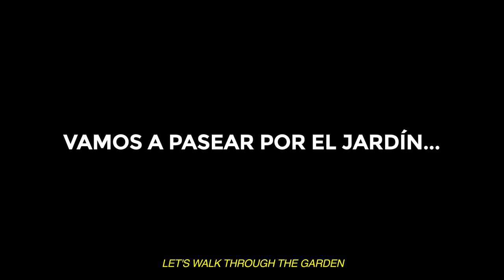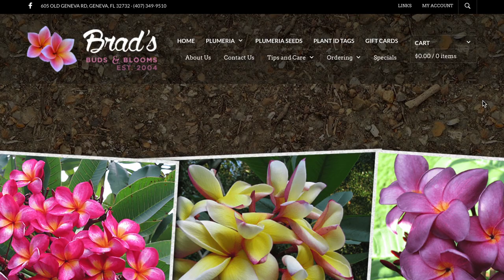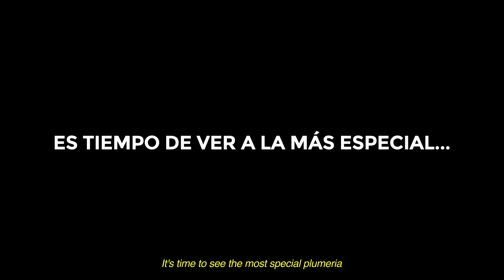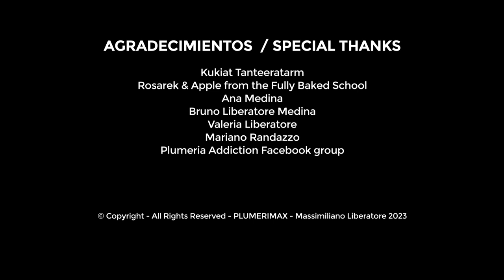🌺 - Las PLUMERIAS de KUKIAT TANTEERATARM - 🌺 🍃 👀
Ubicado en Thailandia, es increíble cómo en estas tierras y en medio de estos lagos donde antiguamente se cultivaban naranjos, Dr. Kukiat lleva adelante una colección de gran valor para los amantes de las plumerias. Kukiat ha logrado combinar sus propios híbridos, con muchas otras variedades de colección a nivel mundial.

Variedades creadas por Kukiat Tanteeratarm y mostradas en este vídeo:
Plumeria Tropical Aurora
Plumeria Enamored
Plumeria Rapunzel
Plumeria Purple Serendipity
Plumeria Summer Moon
Plumeria Purple Moon
Plumeria Songkran Festival
Plumeria Fantasia
Plumeria Eleanor
Plumeria Dwarf Orange Sherbet
Plumeria Dwarf Royal Swan
Plumeria Dwarf Star Bright
Plumeria Pink Saint Germain
Plumeria Speckled Jewel
Plumeria White Christmas
Plumeria Coral Rose
Plumeria Heart of the Night
Plumeria Rising Sun
Plumeria Spanish Flag
Plumeria Star Dust
Plumeria Ma Cherie
Plumeria Hana Emi
Plumeria Lunar Eclipse
Plumeria Fujisan
Plumeria Orange Paper Windmill

Variedades NO creadas por Kukiat pero están presentes en su colección y en este vídeo:
Plumeria Thornton Mardi Gras
Plumeria Thornton Texas Aggie
Plumeria Dean Conklin
Plumeria JL Doric
Plumeria Mary Helen Eggenberger
Plumeria Charlotte Ebert
Plumeria Wa Siti

Variedades botánicas NO creadas por Kukiat, pero están presentes en su colección y en este vídeo:
Plumeria Stenopetala
Plumeria Cubensis
Plumeria Caracasana
Plumeria Alba
Plumeria Stenophylla
Plumeria Sericifolia
Plumeria Engel (Un seedling de la plumeria Stenopetala creado por Kukiat)